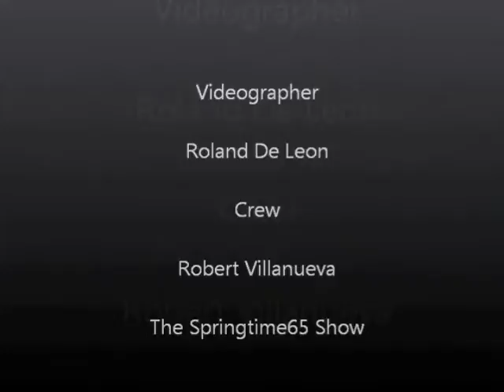Springtime65 Closing Credits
Closing Credits from Magic Johnson Closing Segment .

This was made for The Springtime65 Closing for Magic Johnson Segment on HIV/AIDS
March 5,2011